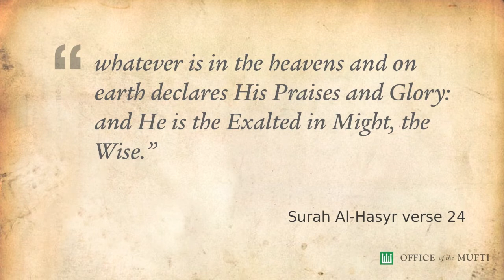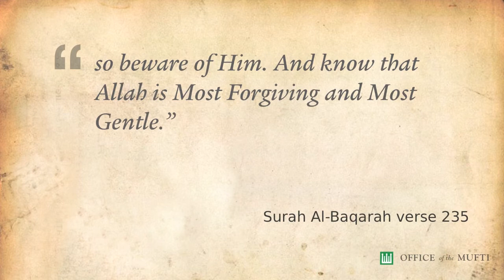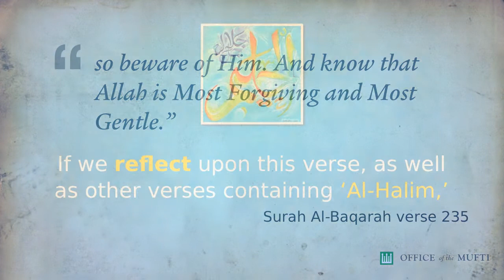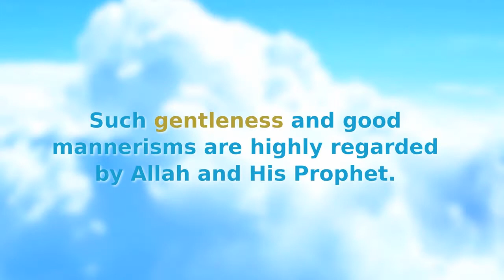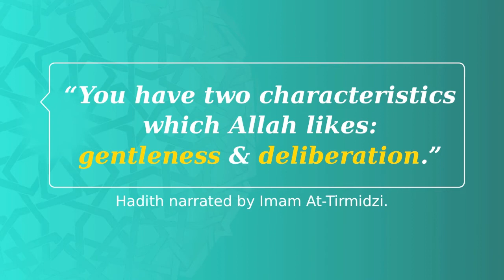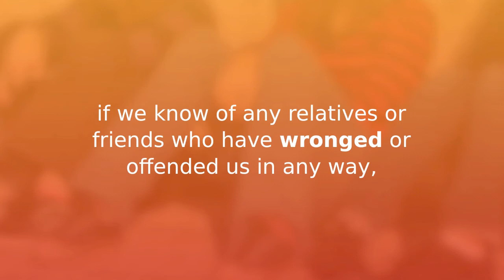Al-Halim, Allah is the Most Gentle -- Cultivating Politeness Within Ourselves